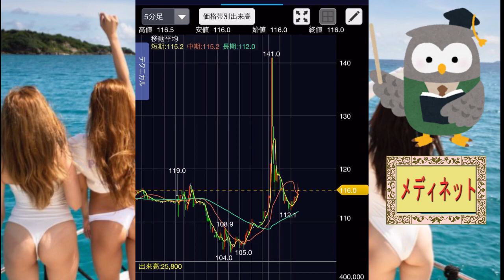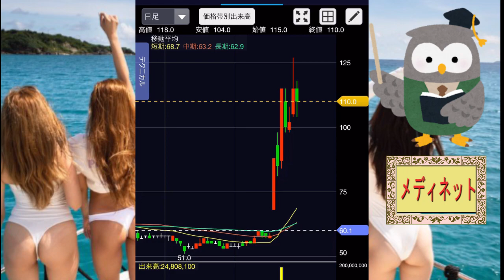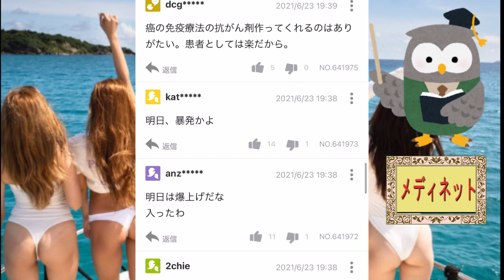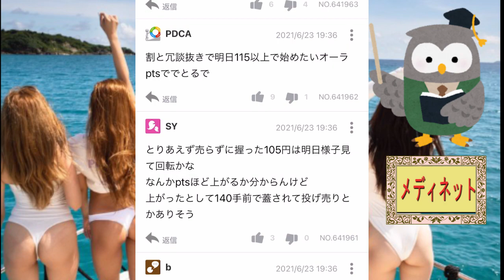㊗️メディネットpts141円